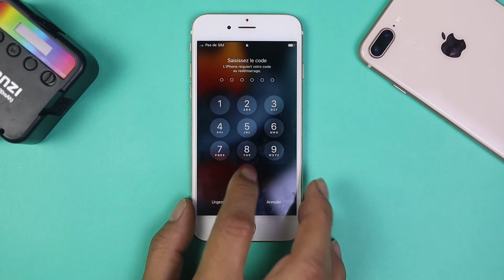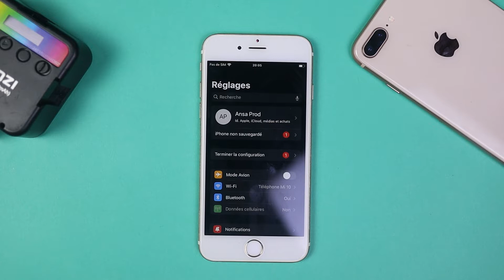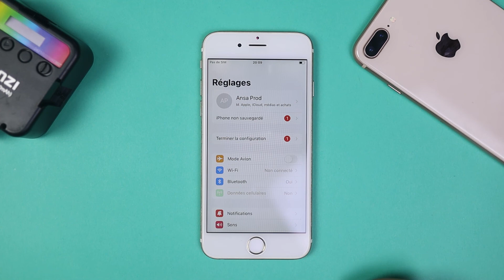[Tuto] L'Écran tactile iPhone ne répond plus après la mise à jour iOS 16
Voilà 3 solution pour reparer L'écran d'un iphone qui ne répond pas apre la mis a jour iOS 16
00:00 Intro
00:24  Méthode 1 Redémarrer votre iPhone
01:07 Méthode 2 Réinitialiser tous les Réglages
01:41 Méthode 3 Corriger les erreurs système avec Tenorshare ReiBoot
02:50 Fin